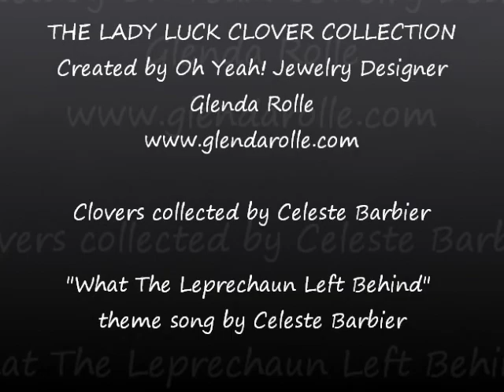What The Leprechaun Left Behind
Original song by Celeste Barbier, written, produced and performed by Celeste Barbier.
Based on a true story of when two rainbows appeared over my house and 2 weeks later 4 leaf clovers covered my garden which inspired me to work with Glenda Rolle of to develop the one of a kind, Lady Luck Clover Collection.